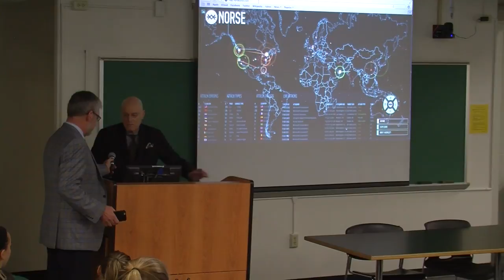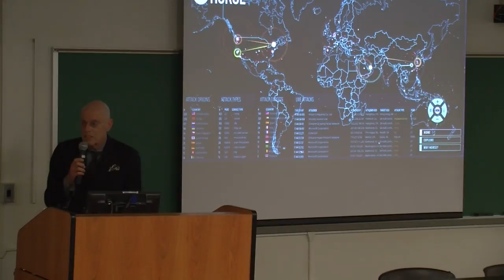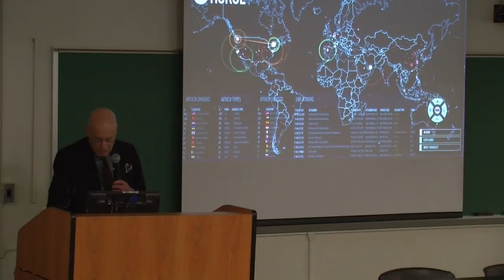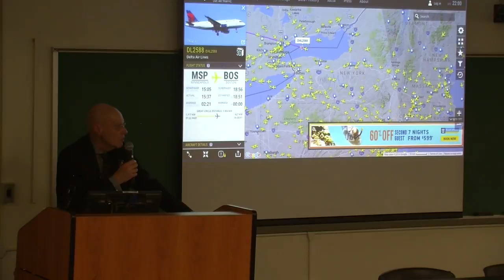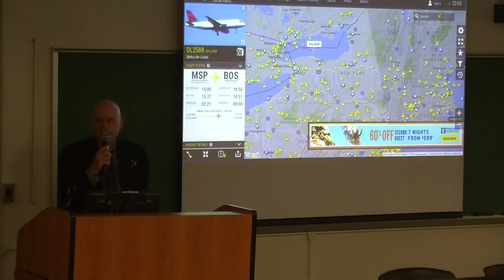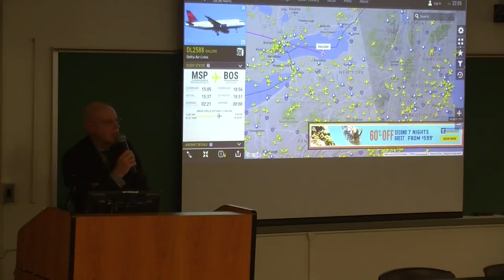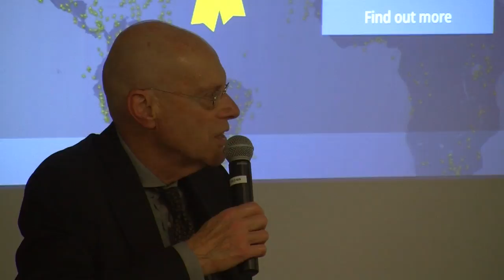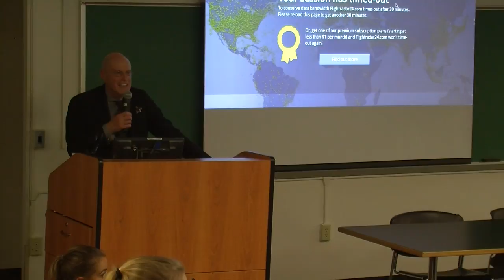Keuka College: Provost Lecture Series - Harvey Wolf Kushner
Harvey Wolf Kushner, Ph.D 10-20-16